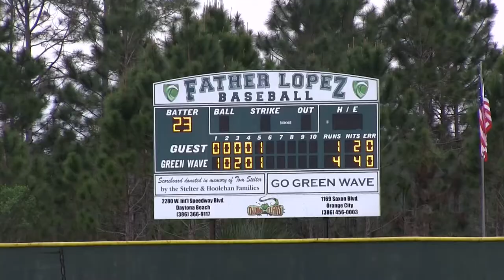FPC @ Father Lopez 3-24-2021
Father Lopez Baseball got the win at home, beating FPC 4-1 on Weds. March 24. Father Lopez started leftie sophomore pitcher Owen McKinely, while the Bulldogs went with junior left-hander Tanner Araujo. The Green Wave scored first, in the bottom of the second inning, when McKinley stole home on a wild pitch to sophomore batter David Hickey.

In the bottom of the third inning, Lopez added two more runs when batter Hickey smashed a home run beyond center field, batting home himself and senior Zack Taylor. The Bulldogs scored a run in the top of the 5th inning, when junior outfielder Kyle Mcdonnell snuck home after a field out, catching a few Lopez players off guard. Lopez added another run in the bottom of the fifth, and won the game 4-1.